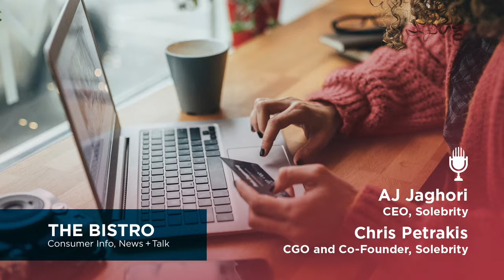Smart Shopping with Solebrity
The social shopping app that’s all about you – a “social celebrity.” Solebrity, CEO AJ Jaghori and CGO and co-founder Chris Petrakis joins us to discuss the best way to shop and share products from your favorite brands, boutiques, and retailers while being rewarded for your unique style and recommendations.